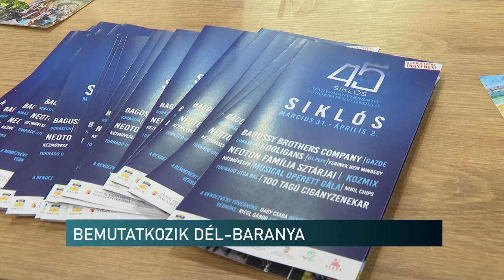A vár, a bor, a víz - Siklós, Villány, Harkány az Utazás Kiállításon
Dél-Baranyát népszerűsítik ezekben a napokban az Utazás Kiállításon, Budapesten. Siklós, Villány és Harkány mutatja be az érdeklődőknek milyen programokkal, lehetőségekkel fogadják a turistákat ebben a térségben. Közös standjuknál a vár, a bor, a víz szlogennel ajánlják településeiket.